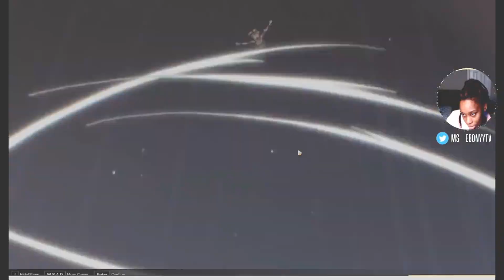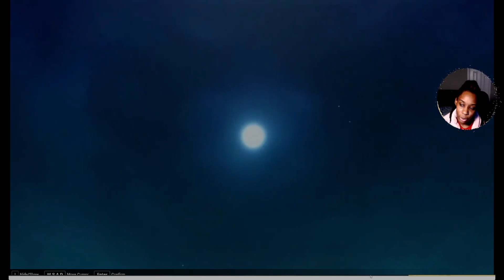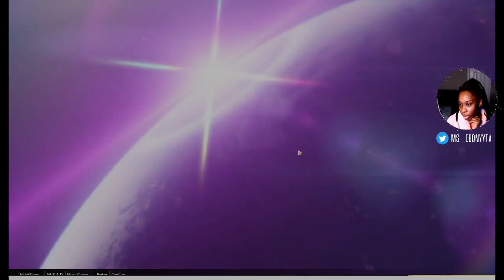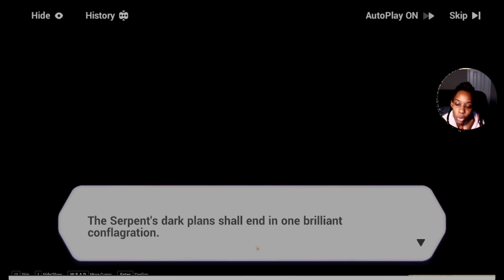14 13 Falling Feather